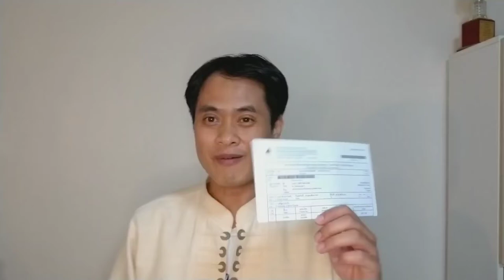ถ้าขับรถไม่มีหรือไม่ต่อพ.ร.บ. โดนค่าปรับเท่าไหร่